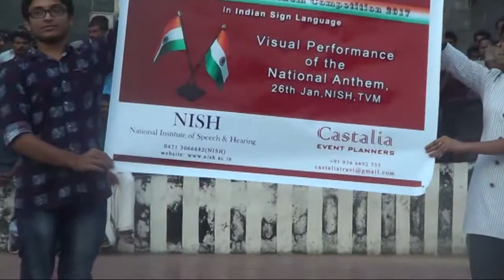flashmob by Nish students ...with Castalia event planners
Performance by nish students @Trivandrum central ..for promo of national anthem competition by castalia event planners